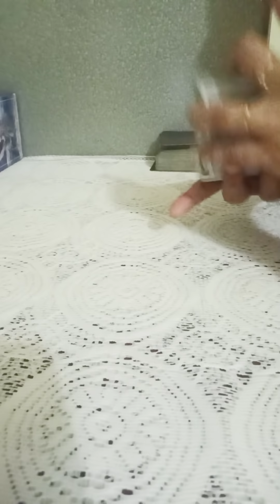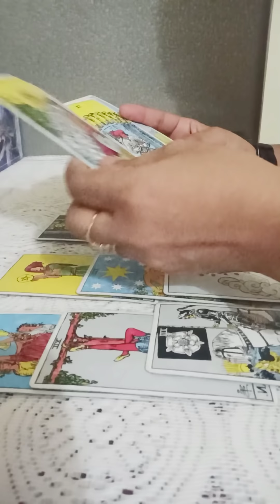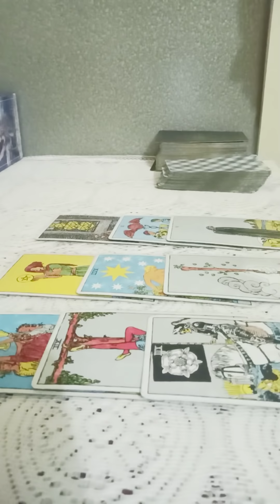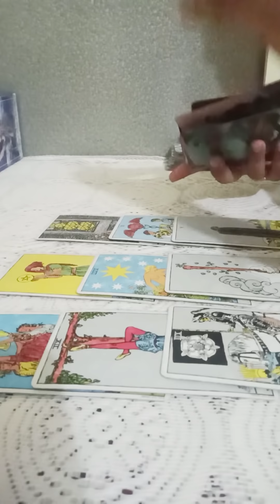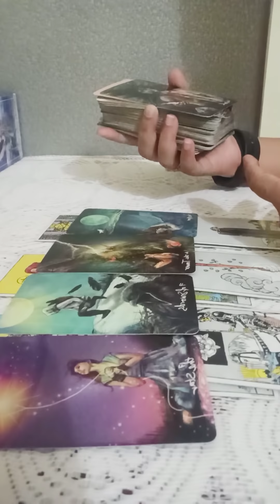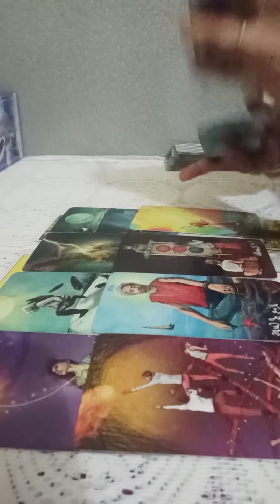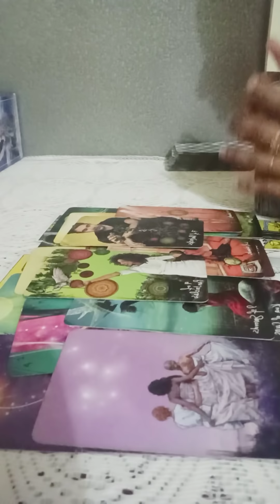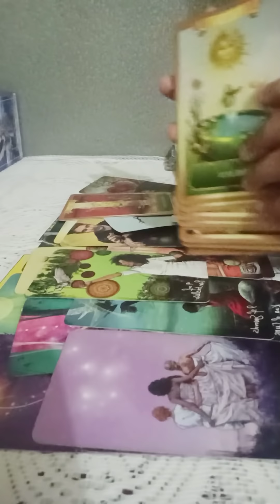GEMINI❤️~They realised ur worth, coming towards u to offer stability& they really do love u 🖤MID MAY